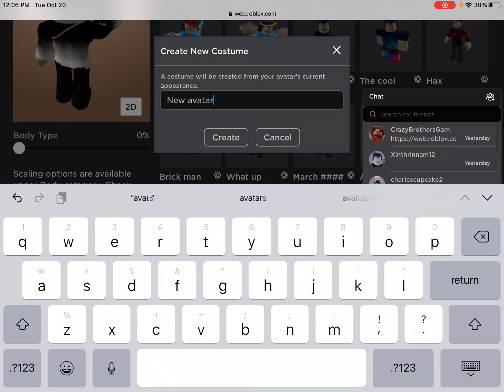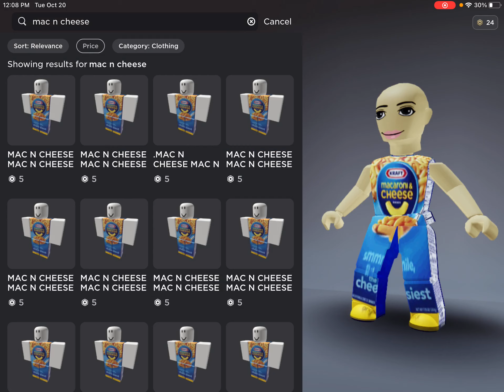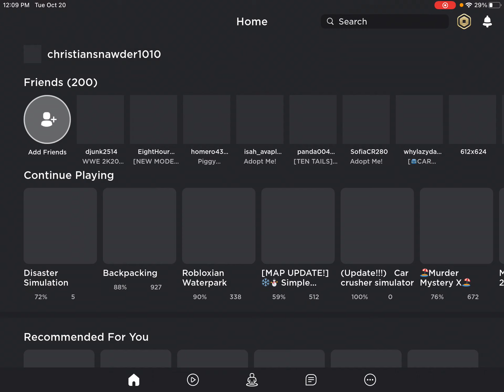Making new avatars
2k robux spending spree